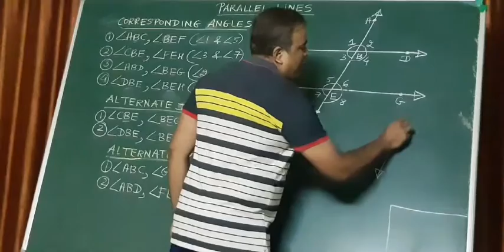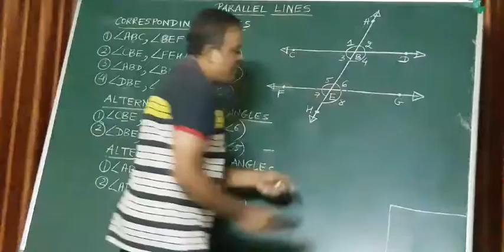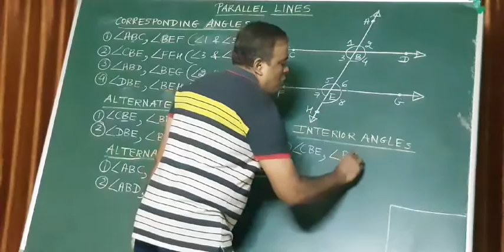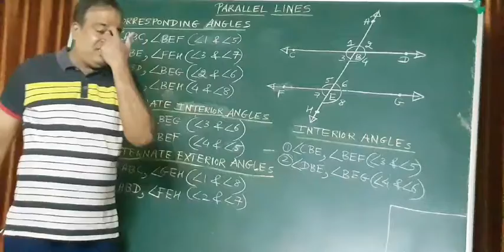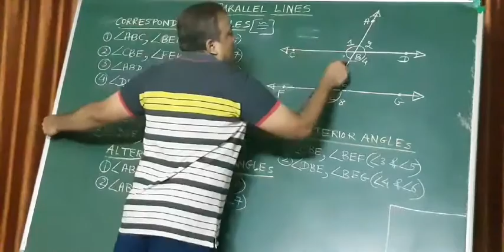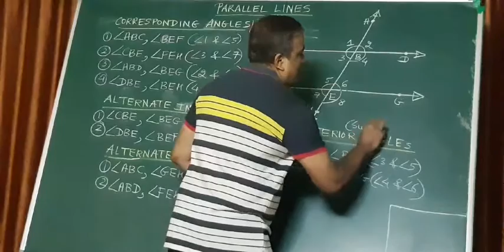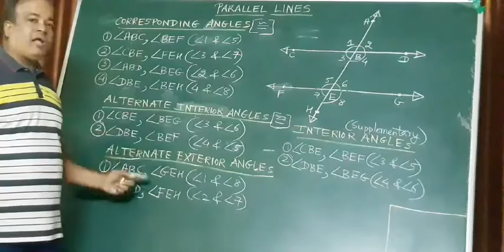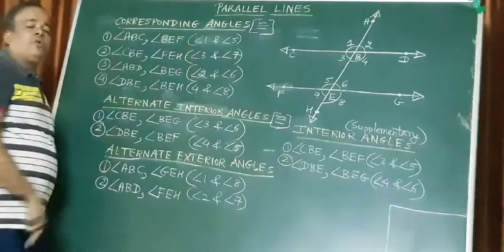Std. 9 - Maths 2 - Chapter 2 - Introduction Lecture 4